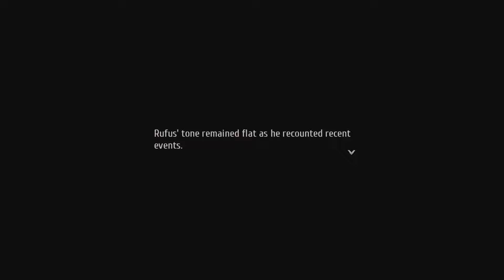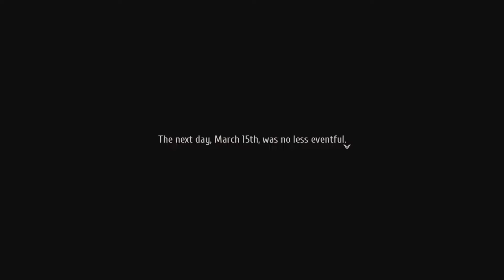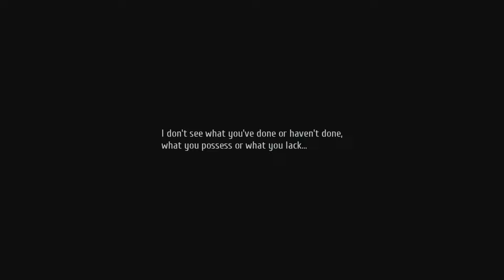The Legend of Heroes: Trails into Reverie Part 23: The Truth Of Rufus